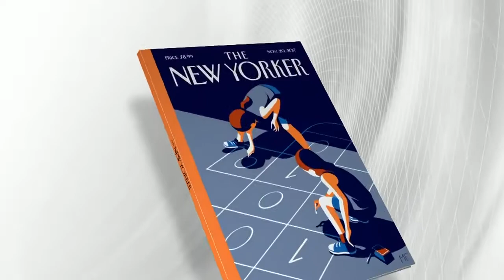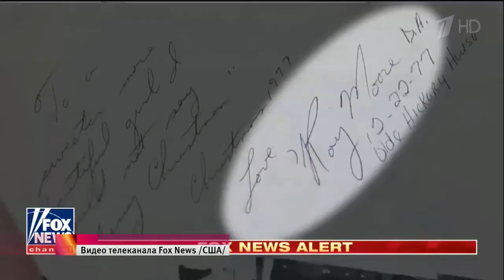Журнал New Yorker готовит к публикации статью о сексуальных похождениях президен